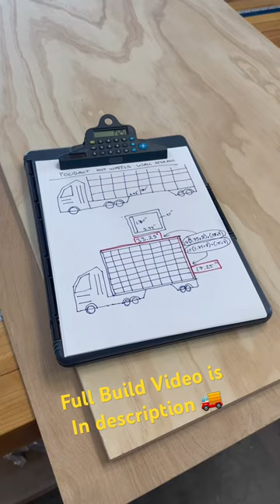Hot Wheels Wall Storage is finished!! | Build Video in desc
REOLINK 4K Security Camera System
Barrina (Pack of 8) LED Shop Lights
HBTower 3 Step Ladder
Automated Vacuum Switch

Tools
CRAFTSMAN 16 Gallon Heavy-Duty Shop Vacuum
DEWALT Miter Saw
DEWALT 8 1/2" Table Saw
DEWALT Cordless Drill Combo
DEWALT Cordless Router
DEWALT Cordless Orbital Sander
DEWALT Cordless Jig Saw
KOWOOD Router Bits
DEWALT Work Light
CIGOTU Driver Sockets Adapter Extension Set
Professional Stud Finder
GRACO Magnum X7 Airless Paint Sprayer
HILDA 16 Lines Green Line Laser
RYOBI Drywall Screw Gun
RYOBI P325 16 Gauge Finish Nailer
RYOBI Battery
GREENWORKS Cordless Heat Gun
GREENWORKS 24V Handheld Vacuum
Kreg Pocket-Hole Jig 720

Woodworking
Briteree Woodworking Apron
36-Inch Steel Bar Clamps
SUIZAN Japanese Ryoba Pull Saw
IRWIN QUICK-GRIP 6 Inch 4 pack
REXBETI 10pc Premium Wood Chisel Set
REXBETI 25Pcs Metal File Set
Mini Lathe

Gardening
GREENWORKS 40V 19inch Cordless Lawn Mower
GREENWORKS 40V Cordless Blower / Vacuum
GREENWORKS (2-In-1) Dethatcher / Scarifier
GREENWORKS Compatible battery
GREENWORKS 40V 24" Cordless Hedge Trimmer
GREENWORKS 40V 8" Brushless Edger